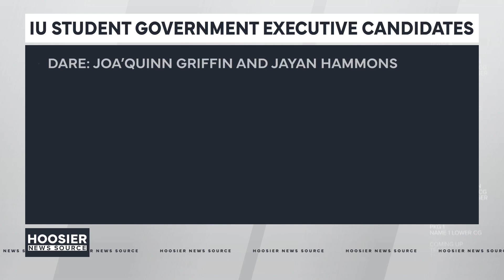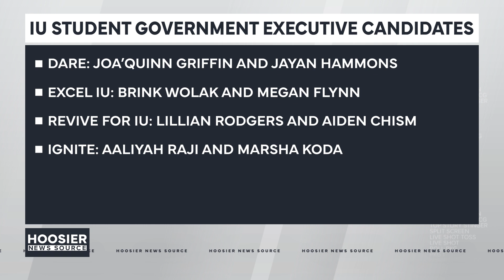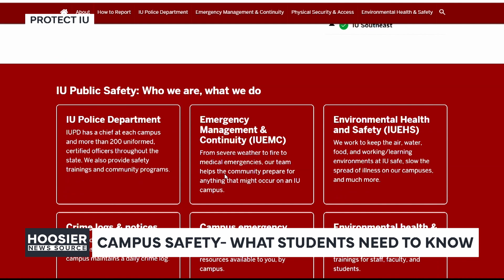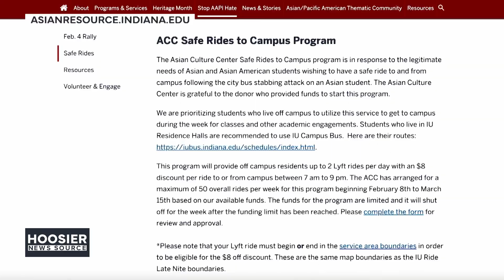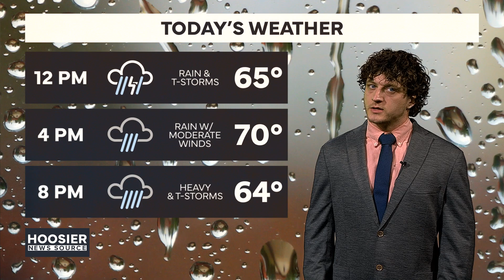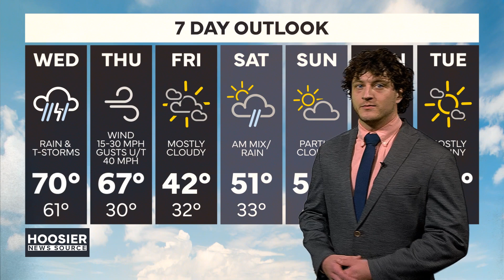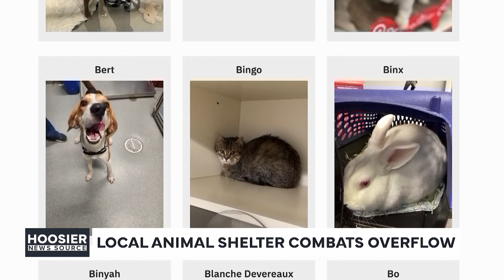Hoosier News Source: Season 27 Episode 6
This week on HNS, anchors Ashton Hackman and Shelby Brown have the names of the candidates running for IU Student Government, if students feel safe on campus following the shooting at MSU, as well as how local animal shelters are dealing with more dogs than kennels.

Plus, Grace Marocco has the latest international headlines in Around the World, Quntin Condra has this week's forecast, and Audrey Hausberger gives an update on IU athletics.